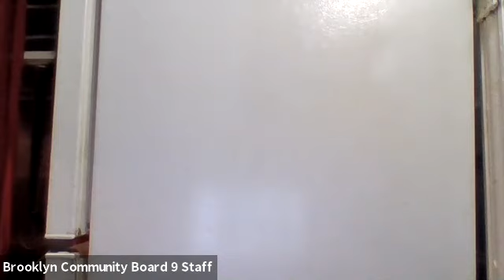October 2021 Environmental Protection Committee Meeting Video